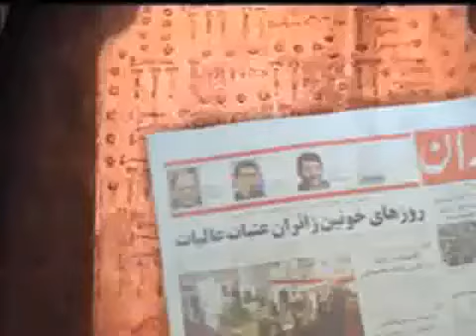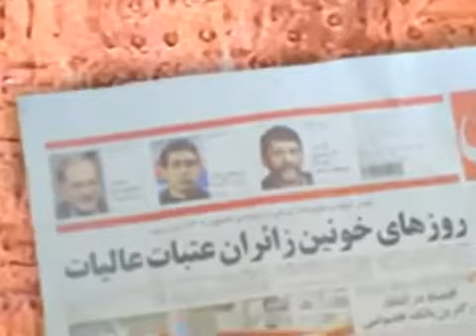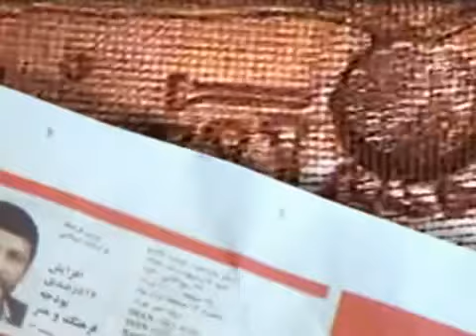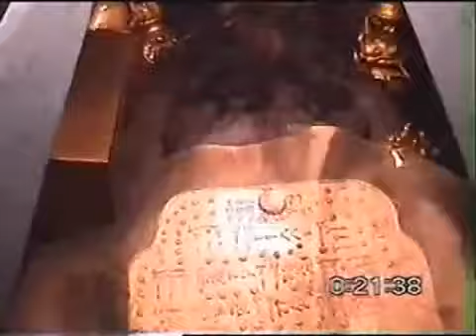Body and tomb of Sumerian God King found in Iraq (2013) real footage.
The Body of the Sumerian God King Gilgamesh was found in Iraq in the year 2013. Most footage has been removed from YouTube and other media sources, but I had a copy of the footage on my spare hard drive. Watch it (or download it) before it gets taken down again.